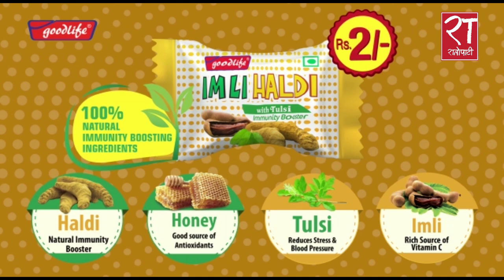काठमाडौं उपत्यकामा निषेधाज्ञा अझै लम्बियो